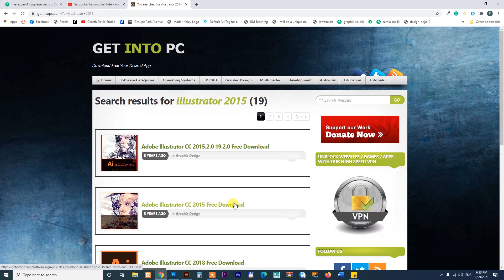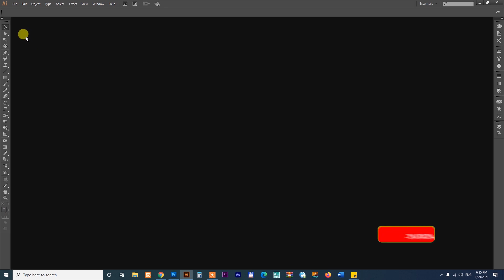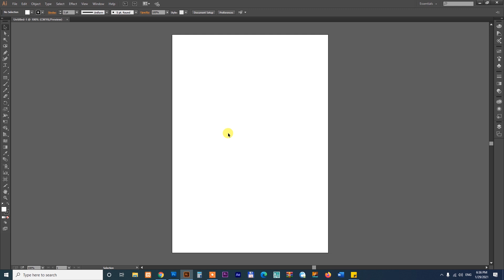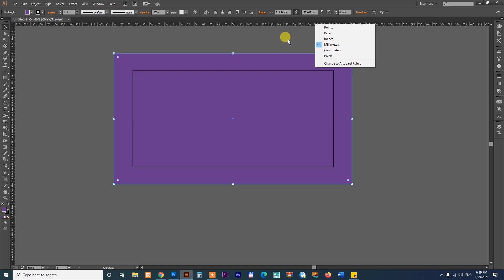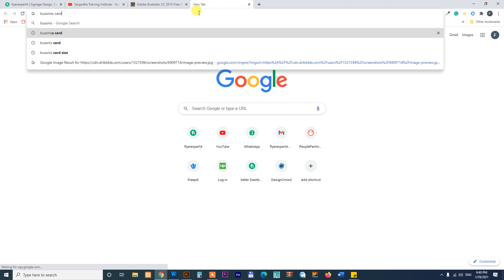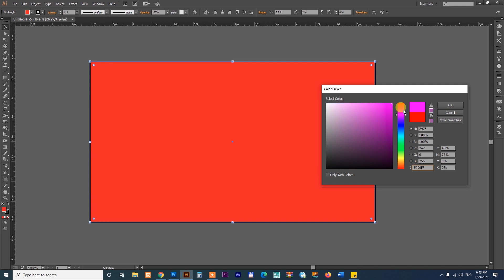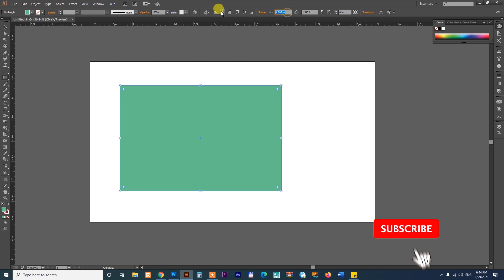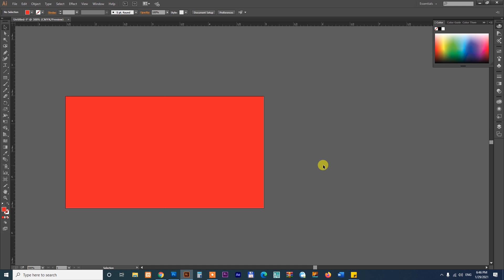adobe illustrator tutorial in urdu / Hindi class 1 | Fiverr Online Earning Course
Learn Adobe illustrator complete course and earn money online on Fiverr

🔥🔥🔥🔥🔥  Visit Our All Fiverr Profile

Sargodha Training institute Bhalwal
Bhalwal / Sargodha
Professional Short Courses